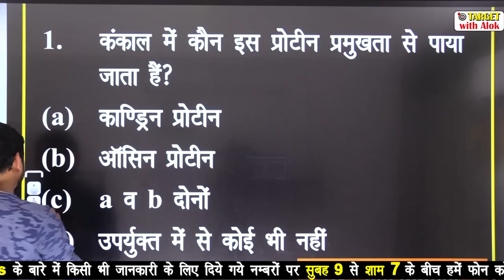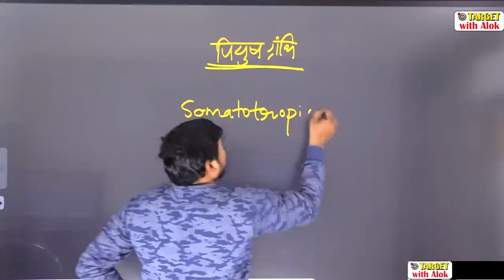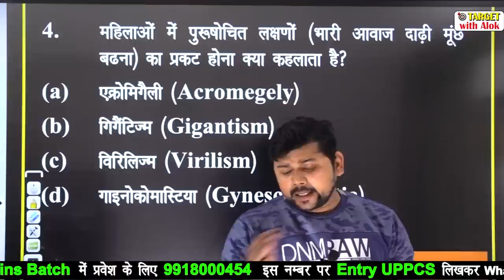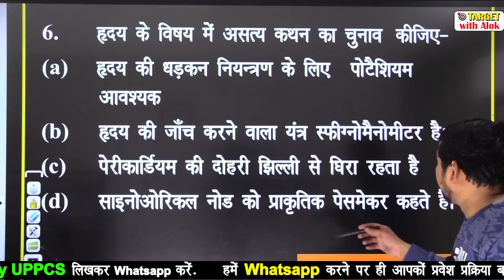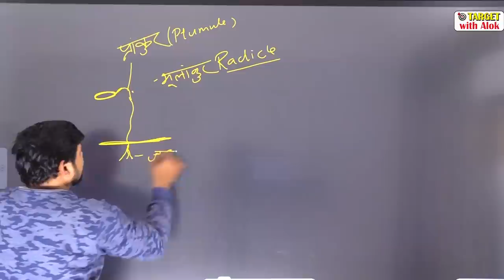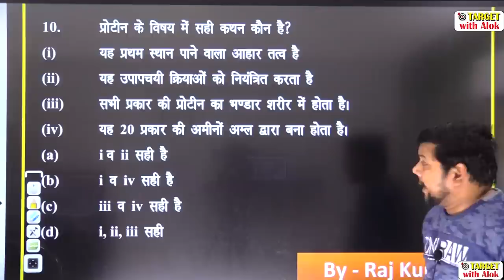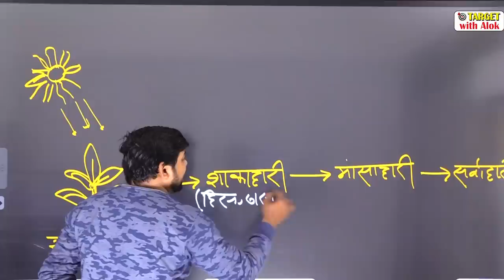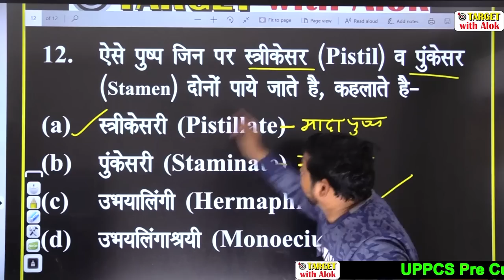प्रश्न-संग्रह : 2020- Science Part- 2 UPPCS Prelim Exam -2020 के लिए अचूक प्रश्नों का संग्रह